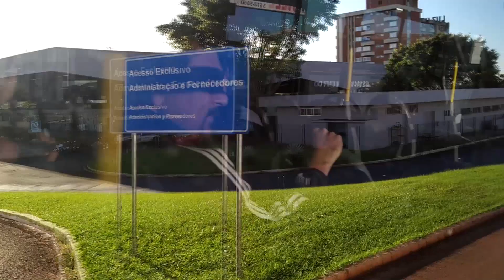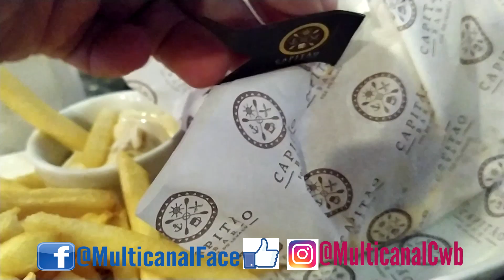COMO IR DE ÔNIBUS DO HOTEL ÍCARO AO PARAGUAI - MULTICANAL MUNDO PARAGUAI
• AJUDE O CANAL COMPRANDO NOSSOS PRODUTOS

• PRODUTOS MAIS VENDIDOS:

Celular Xiaomi Note 8 64GB Rom 4GB Ram Dual Versão Global Space Black:
Smartphone Xiaomi Redmi Note 8 Pro 64GB - Cinza:
Celular Xiaomi Redmi Note 8 Pro Versão Global 128gb / 6gb Ram/Tela 6.53'' - Verde
Relogio xiaomi Amazfit bip lite Black A1915:
Relogio Xiaomi Amazfit Bip Smartwatch, Android iOS:
Relogio Amazfit GTR A1902 Aluminium Alloy:
Relógio Xiaomi Amazfit Verge A1811 com GPS/Glonass - Preto/Cinza:
Fone de Ouvido Xiaomi Redmi Airdots Com Bluetooth:
Kit Fone de Ouvido Xiaomi Redmi Airdots Bluetooth + Smartwatch Xiaomi Mi Band 4 Preto:
Multilaser Central Multimídia Evolve X Cd/Dvd Com Tela De 6,75 Pol. Funções Bluetooth Car Play Android Auto E Conexões Aux Usb E Microsd Preto - Gp331
Smartphone Samsung Galaxy S10+ 128GB Dual Chip Android 9.0 Tela 6.4” Octa-Core 4G Câmera Tripla Traseira 12MP + 12MP + 16MP - Azul
Console Xbox One S 1TB Microsoft Branco 1 controle

COMO IR DE ÔNIBUS DO HOTEL AO PARAGUAI - MULTICANAL MUNDO PARAGUAI

* Como anunciado nesta viagem fui de Curitiba a Foz de Iguaçu de ônibus, viagem cansativa de quase 12 horas para ir e 12 horas para voltar. Obviamente estava sem transporte na cidade, ou pegava UBER, taxi ou ônibus, optei por pegar ônibus de linha e me planejei para ficar em um hotel perto da rodoviária. De lá minha condução foi ônibus de linha e é o que mostro neste vídeo.

como pegar ônibus em Foz do iguaçu

ATENÇÃO LOJISTA NO PARAGUAI - CIUDAD DEL ESTE

Se você possui loja no Paraguai e deseja uma visita para gravar um vídeo de divulgação em nosso canal poderá entrar em contato no e-mail, ou, por qualquer uma das nossas redes sociais acima